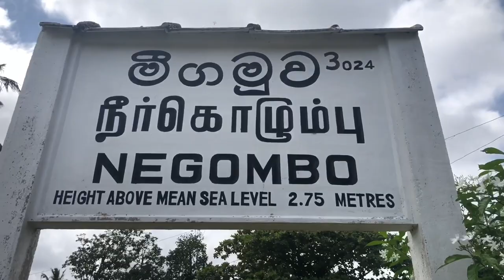The Gangsta’s paradise ( Short Film Trailer )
Ladies and gentlemen , im here to present my short film which will challenge the Sri lanakan film industry and one of the best short films produced so far in the history.
I challenge Sri Lankan film industry that this film will be the best film in the history.
Will be at your presence in near future. Stay alert🖤

WRITTEN AND DIRECT BY : NALIN FERNANDINHO

 | PRODUCE BY :MR.NALIN YOUTUBE CHANNEL | CINEMATOGRAPHY BY : MR.TRAVIN
Artists: NALIN FERNANDINHO | ANTON CHARLES |SACHINDU SHEHARA| PRAGEETH DILSHAN  | KAVIDU AKALANKA | UMESH DARSHAKA| KALUM DILEEPA| RUMESH LAKMAL | MERIYAN FERNANDO  |THARAKA LAKSHAN | JESUMANI DILSHAN  |SURAN | DILSHAN THARAKA |